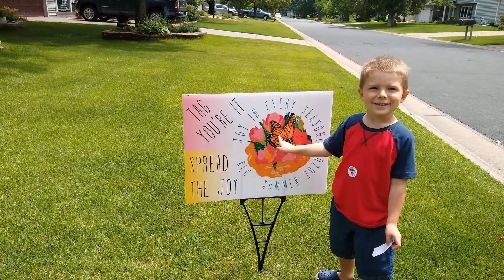Connected to the Community at RLC.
Kelli talks about feeling connected in community at Roseville Lutheran Church. She also talks about connecting through various children's activities and materials.

"pRAISE RLC: Love Lives!" is an opportunity for us to celebrate and share all the great ministry happening at RLC. We have a goal of raising $100,000 in 100 hours from May 2-6 as we share the good news that Love Lives in the RLC community! Through the campaign, follow this YouTube channel, our FaceBook page, and our

We're excited to share all the great ministry happening at RLC. Thank you to all who share their gifts of time, talent, and treasure to support and advance the mission of Roseville Lutheran Church. We are a Community United by Grace!